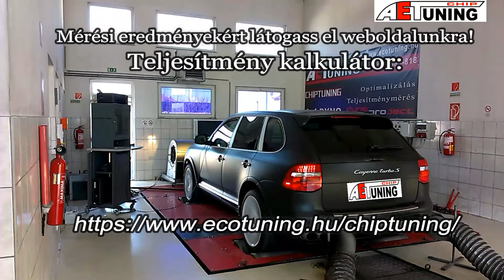Porsche Cayenne S AET Chiptuning Ecotuning